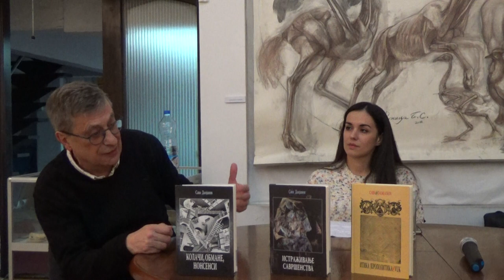28.11.2019. ВЕК СРПСКЕ АВАНГАРДЕ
ВЕК СРПСКЕ АВАНГАРДЕ - (једанаести сусрет) 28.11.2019.

Говорили:
Проф. др Александар Јерков - теоретичар и историчар књижевности, директор Универзитетске библиотеке - о стваралаштву Милоша Црњанског у контексту историјске авангарде. Разговор с уметником: књижевна критичарка Снежана Савкић разговарала са Проф. др Савом Дамјановом о његовом стваралаштву.